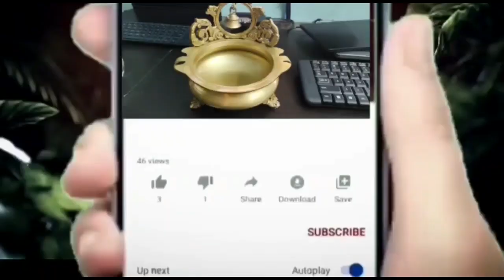ఆరోగ్యానికి సంజీవని తమలపాకు ఉపయోగాలు